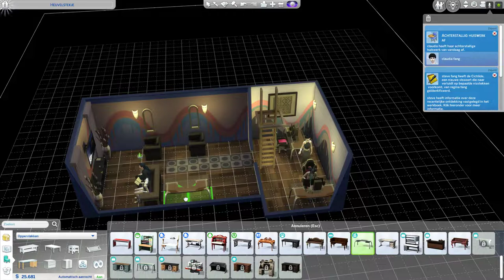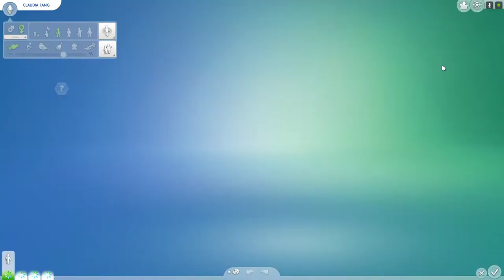Sims 4 middelbareschool deel 5 iedereen een eigen pc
hallo wat leuk dat je weer kijkt  vandaag middelbare school ik geef iedere sim van me een eigen pc wordt gek van ze dat ze steeds een andere pc gebruiken